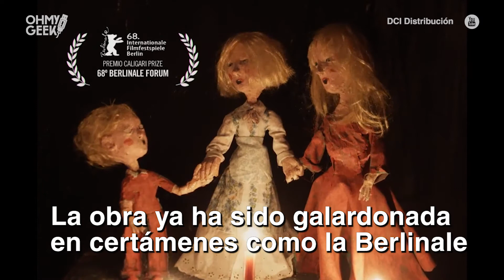Esta es la película animada que se basa en Colonia Dignidad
"La Casa Lobo", una película chilena de StopMotion basada en Colonia Dignidad. Se exhibirá a partir de noviembre de 2018.